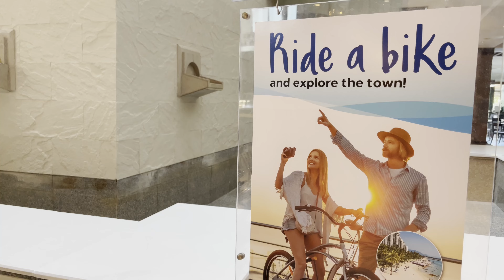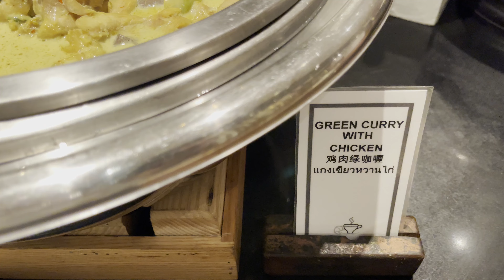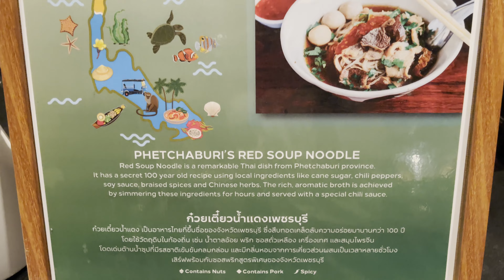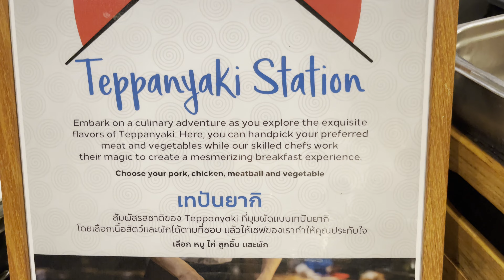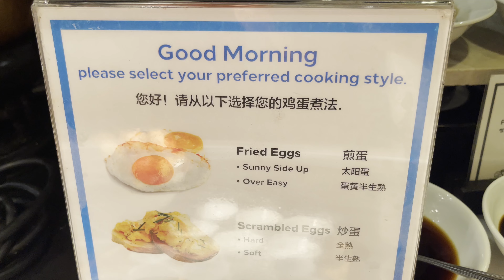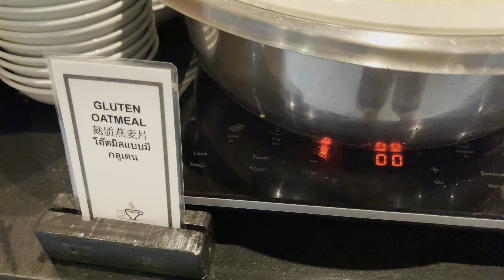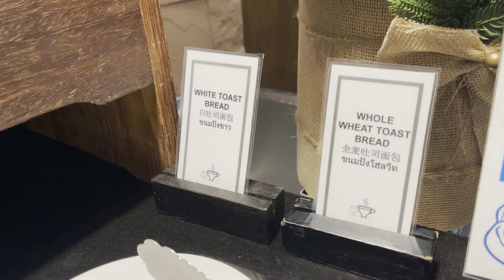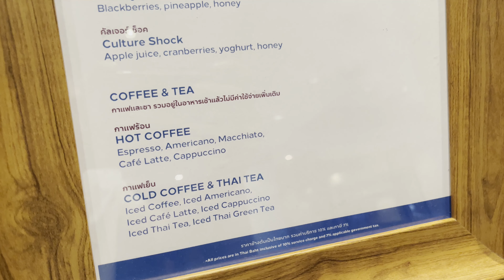Hilton Hua Hin Resort & Spa (Executive Oceanfront Suite)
located directly on Hua Hin Beach.

Video chapters:
00:00 Intro
00:22 Front of Hilton Hua Hin Resort & Spa
00:53 Beach
01:27 Swimming Pool
02:17 Fitness Center
03:07 Games, Billiards, Table Tennis
03:30 Squash Court, Tennis Court, Basketball Court, Bicycle Rental
04:14 Sauna Room, Steam Room
04:32 Kids Club
05:37 Breakfast
15:44 Executive Oceanfront Suite